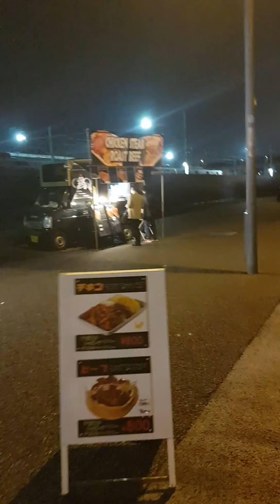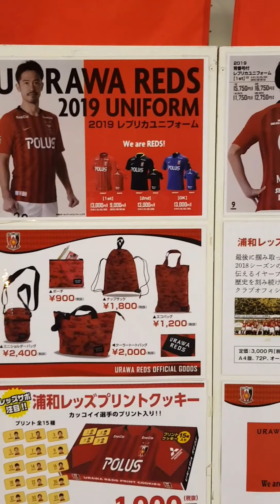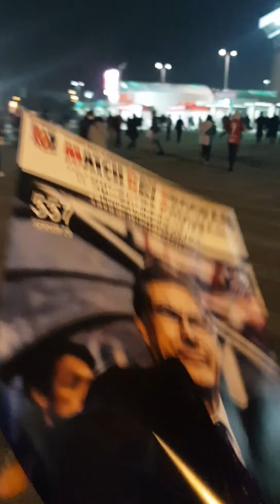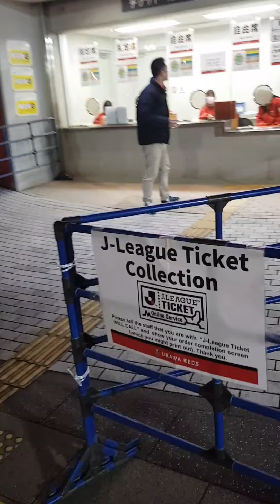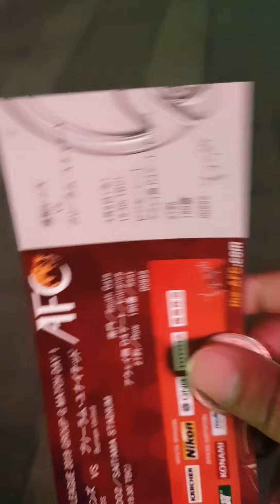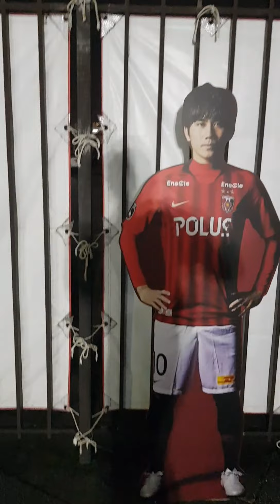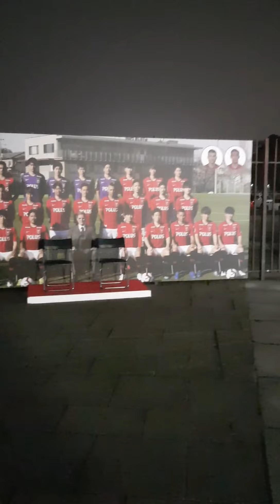พาไปชม SAITAMA STADIUM เชียร์บุรีรัมย์ VS อูราวะ เรด ในบอลถ้วย AFC CHAMPION LEAGUE ปี 2019